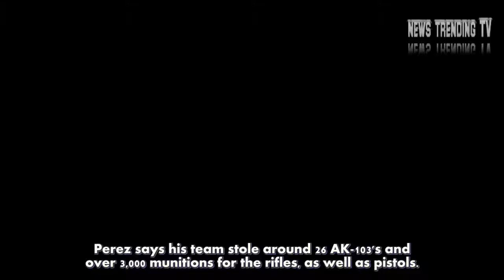Fugitive cop who carried out grenade attack in stolen helicopter in protest at Venezuela's-